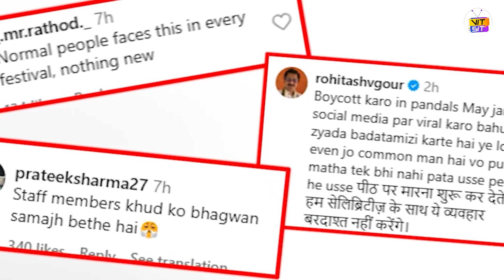विघ्नहर्ता के दर्शन एक्ट्रेस को पड़े भारी , खुद वीडियो किया वायरल | Simran Budharup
गणपति पंडाल में एक्ट्रेस के साथ हुई बदसलूखी धक्के मार कर पंडाल से निकला बाहर
खुद अपना वीडियो किया वायरल !

Welcome to ''VITsit'' channel, your #1 destination for the best videos from the world of entertainment. VITsit is the leading provider of Indian Film Industry.